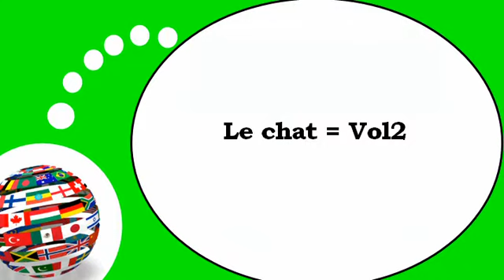French lesson with me # The cat #2